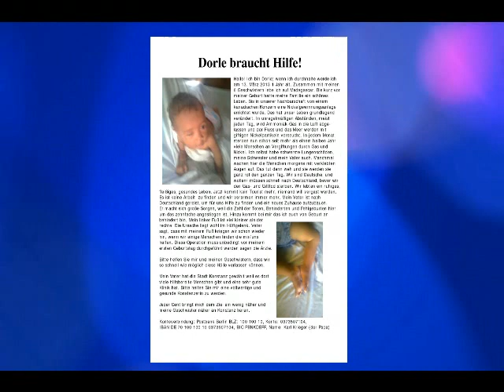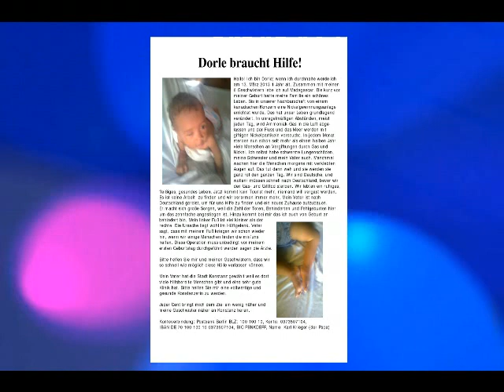Dorle braucht Hilfe - Version 2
Dorle braucht Hilfe, Version 2, Low Resolution, 7 Kinder und ihre Mutter in unveschuldeter schwerer Notlage. Die bald einjährige Tochter Dorle muss bis zum 13. März 2013 in die Kinder-Klinik nach Konstanz mit ihren 6 Geschwistern und ihrer Mutter reisen können, nach Informatonen des Familien-Vaters Karl Michael Werner Krieger. Notfall Madagascar / Deutschland, Tel. 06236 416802, Tel.